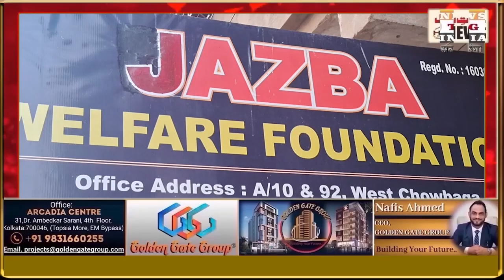Eye CHEAK-UP at GULSHAN COLONY.